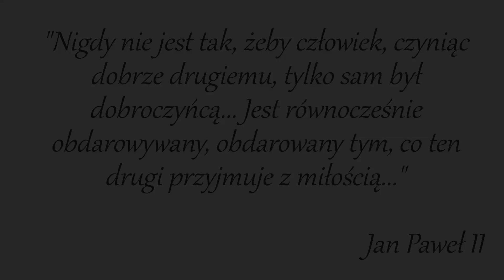Jan Paweł II cytat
Caritas Diecezji Sandomierskiej - Jan Paweł II